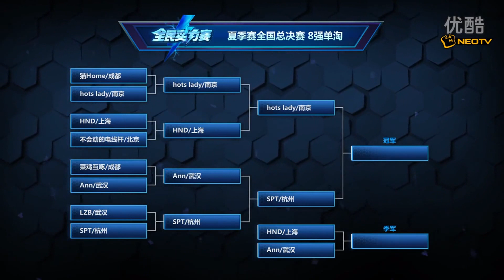风暴英雄全民实力赛夏季赛全国总决赛0904 季军赛 Ann vs HND 超清